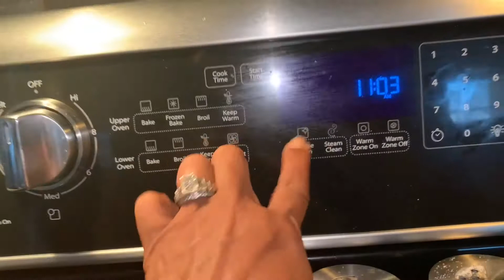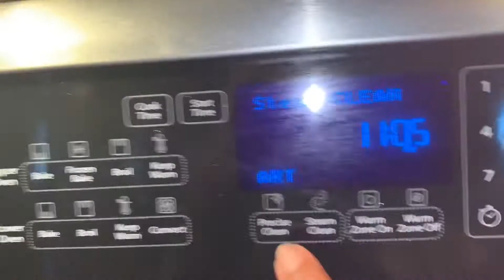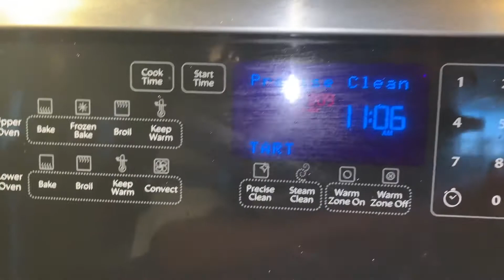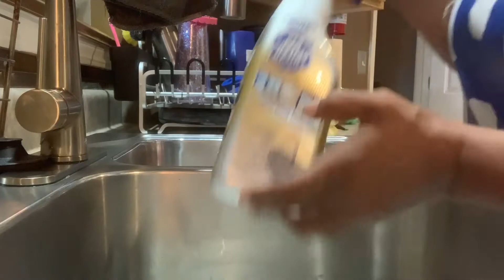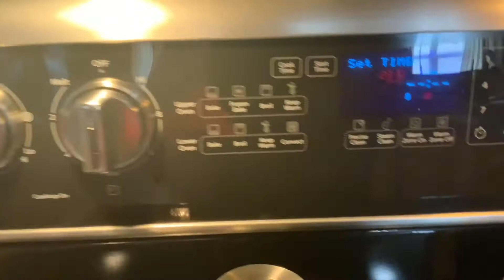Staying Encouraged While Cleaning!!!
Today is cleaning day..nothing major but the first time I have officially used my Self Cleaning Oven, then I cleaned the Glass-top as well as the Stainless Steel Sink.  I am using products from Bar Keepers Friend.  The products worked and I would recommend those products.  I am also sharing song accompanied by a Musician named Timmie Hartman and he so graciously allowed me to use his music, so all props to Timmie, thank you!!